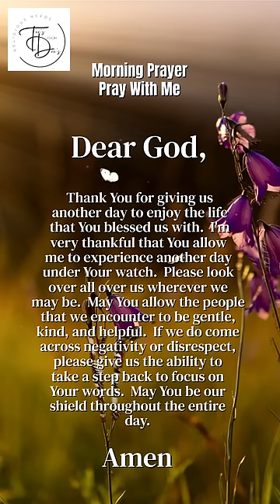Powerful Morning Prayer to Start the Day, Morning Prayer Time Catholic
Beautiful and relatable daily morning prayers to help build your relationship with God and start your day with peace and tranquility.

We are devoted to spreading Gods' love, and presence through powerful prayers. After all, without God, what do we really have?

🙏 Help Support Daily Prayers & Inspiration Ministry

Strengthening your relationship with God through prayer is essential in maintaining a healthy and balanced mind, body, and soul.  Our morning blessings will always prepare you for the day ahead.  With relatable, daily morning prayers, let's embark on our prayer journey's together.

Join us daily for powerful morning prayers to start your day, afternoon prayers to help you get through the day, or evening prayers that will bless you before you sleep!